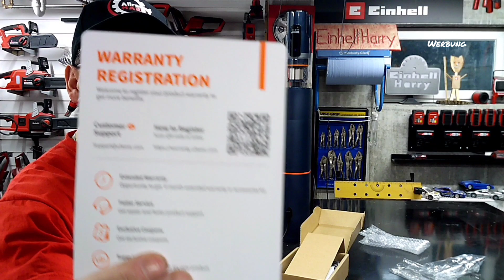Ultenic FS1 Akku Staubsauger mit selbstreinigender Absaugstation für Allergiker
Hier geht's zum Gerät
Ultenic FS1 Akku Staubsauger mit selbstreinigender Absaugstation, 30KPA Kabelloser Staubsauger, Multifunktionaler Staubsauger mit LED-Anzeige, 60Min Laufzeit, 4 Saugmodi, 5 Filtersysteme, 450W Motor